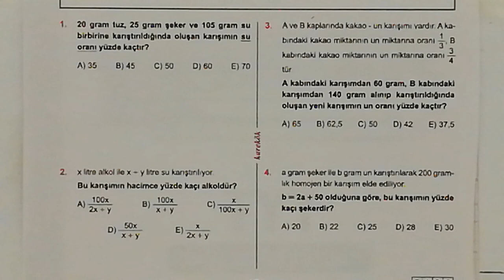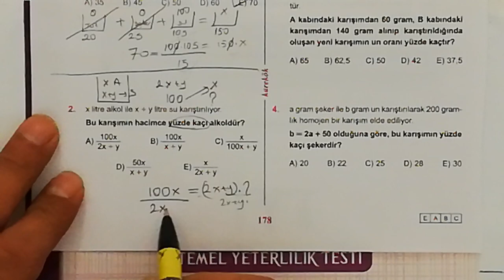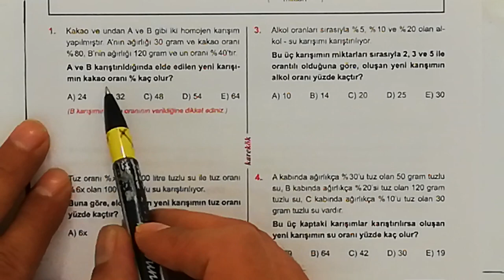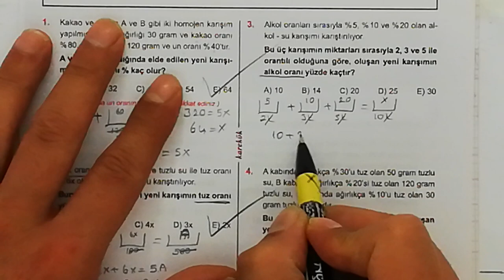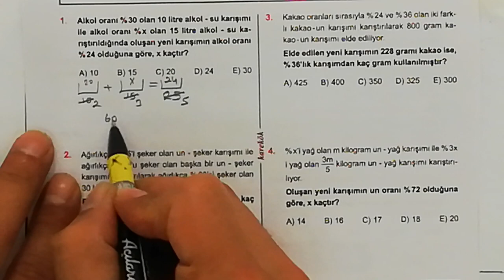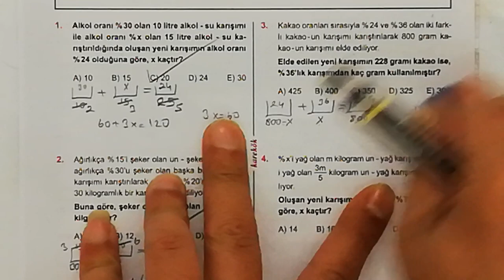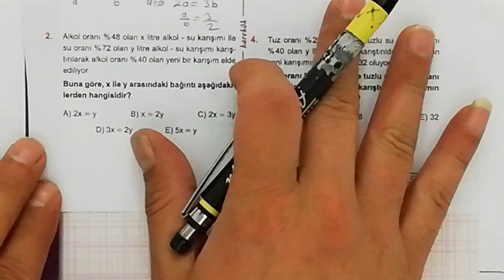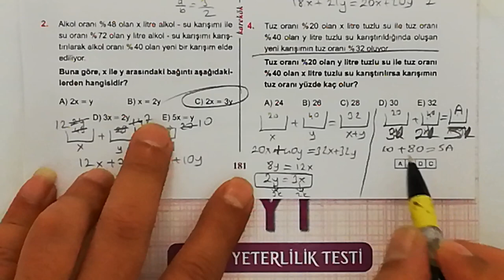KAREKÖK YAYINLARI 23. ÜNİTE (KARIŞIM PROBLEMLERİ) 1.2.3.VE 4. KÖŞETAŞLARI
KOLAY VE ANLAŞILIR ÇÖZÜMLER,PRATİK YOLLAR,ARİTMETİK ORTALAMA,ORAN ORANTI,SAYI PROBLEMLERİ,YAŞ PROBLEMLERİ,YÜZDE VE KAR ZARAR PROBLEMLERİ,FAİZ PROBLEMLERİ,KARIŞIM PROBLEMLERİ